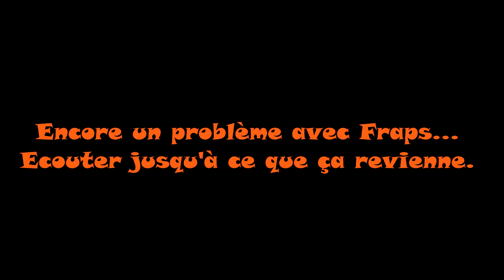Freeride + JcJ en compagnie de Steeven_Mickael, Dimifly & Wassyme Part 2/3 (The Crew)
Salut tout le monde ! Voici la partie 2 de la soirée sur The Crew en compagnie de Steeven, Dimifly et Wassyme ! Toujours du fun, des délires, de la rage, des fails, etc.

/// --- Crédits --- \\\

Joueurs :
- Dimifly
- Wassyme
- Et les gens qu'on a croiser/troller

/// - Logiciels - \\\

- Fraps 3.5.9. Pro
- Audacity

/// - Liens Utiles - \\\